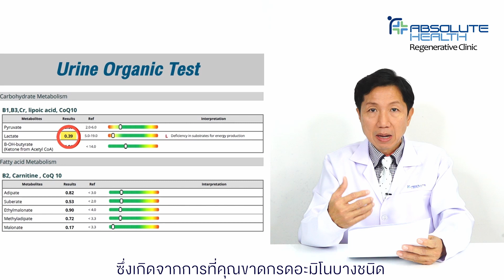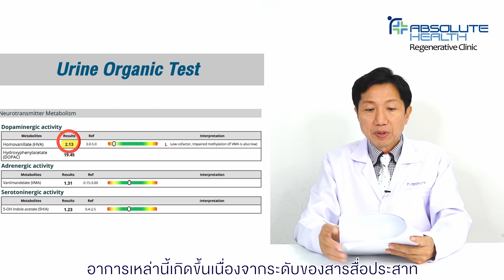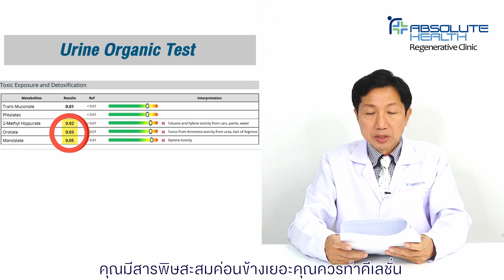ตรวจวิเคราะห์การทำงานของร่างกายอย่างเจาะลึก ด้วย Urine Organic Acids Test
รู้หรือเปล่าว่า ปัสสาวะของคุณอาจบ่งบอกถึงปัญหาสุขภาพของคุณได้!!
💢โดยเฉพาะกับผู้ที่มีปัญหาอ่อนเพลียเรื้อรัง  ร่างกายไม่มีพลัง ทั้ง  ๆ ที่ก็นอนเต็มที่  ไปตรวจร่างกายก็ไม่พบความผิดปกติ  ทานยาแล้วก็ไม่หาย  สาเหตุอาจเป็นเพราะ การขาดวิตามินและแร่ธาตุที่จำเป็นต่อการทำงานของร่างกายฯลฯ  จึงแสดงออกมาในรูปแบบของอาการอ่อนเพลีย อ่อนล้า ที่แก้ไม่หาย เพราะได้รับการแก้ไขไม่ตรงจุด
เพราะด้วยการตรวจ Urine Organic Acids Test   จากปัสสาวะจะช่วยให้คุณได้ทราบถึง ความผิดปกติของร่างกายอย่างเจาะลึกเพื่อการแก้ปัญหาที่ตรงจุด  โดยมันจะบอกคุณได้ว่าร่างกายของคุณนั้นกำลังมีปัญหาต่าง ๆ เหล่านี้อยู่หรือไม่
👉ระดับสมดุลของสารเคมีในสมอง
👉ระดับของวิตามินและแร่ธาตุที่ร่างกายต้องการ
👉ระดับการเผาผลาญสารอาหารเพื่อให้ร่างกายนำไปสร้างพลังงาน
👉ระดับสารพิษและสารโลหะหนักในร่างกาย
👉ระดับของจุลินทรีย์ในระบบทางเดินอาหาร
👉ระดับความเสียหายของเซลล์ที่เกิดจากอนุมูลอิสระ
📍📍รายละเอียดในเรื่องนี้จะเป็นอย่างไร ไปรับชมประสบการณ์การ ตรวจวิเคราะห์การทำงานของร่างกายอย่างเจาะลึก ด้วย Urine Organic Acids Test   จาก Mr.Murad Yapici  ผู้รับบริบาลที่มีปัญหาอ่อนเพลียเรื้อรังแบบไม่ทราบสาเหตุ พร้อมฟังรายละเอียดในการตรวจนี้จาก นพ.วิทย์ สมบัติวรพัฒน์  แพทย์ผู้มีประสบการณ์ด้านการแพทย์บูรณาการและเวชศาสตร์ชะลอวัย กันครับ